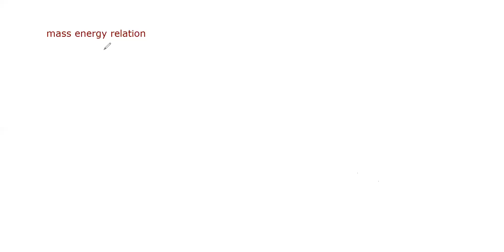nuclear physics part 2 binding energy jee and neet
mass defect and binding energy relation